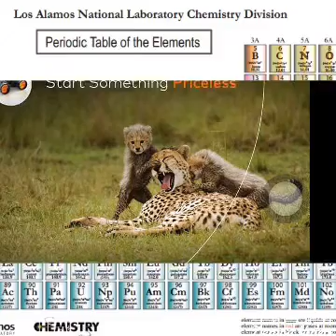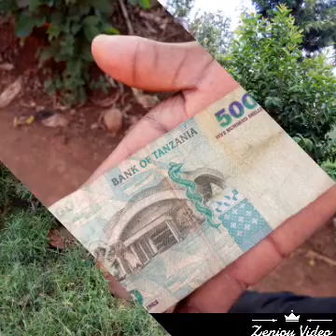Man AC usitupiteeee mwokoooziii video